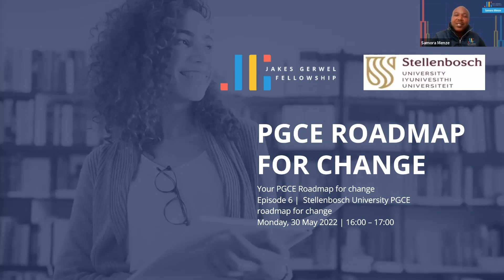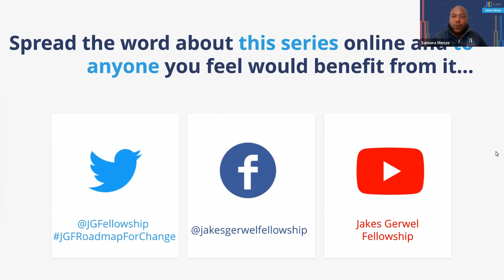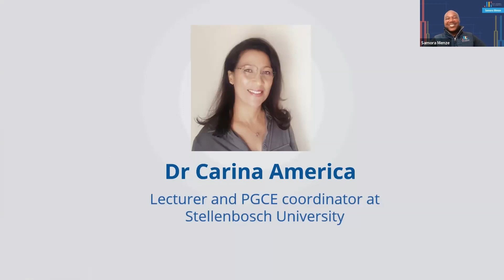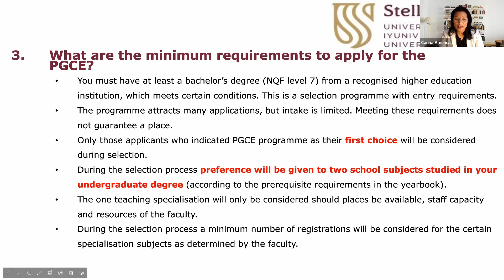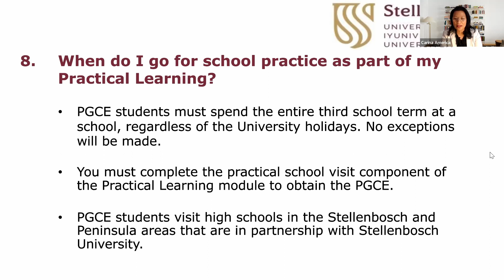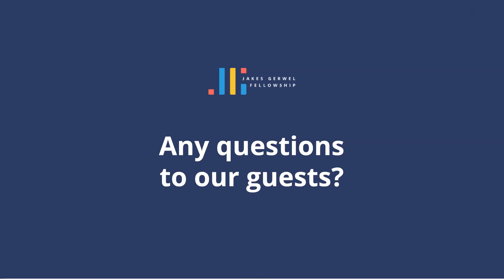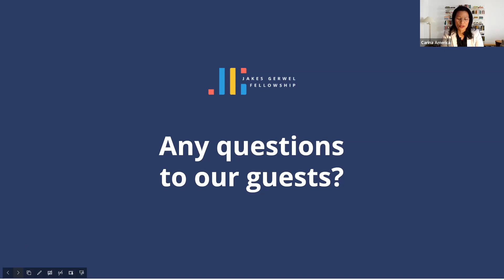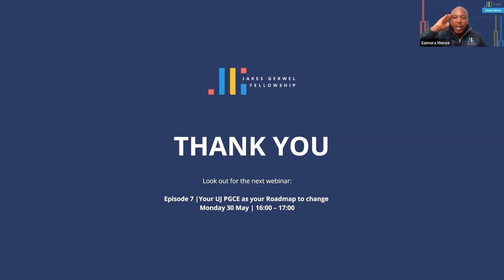PGCE Roadmap for Change | Stellenbosch University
Dr Carina America, lecturer and PGCE coordinator at Stellenbosch University (SU) joins us to help us learn more about their PGCE programme.
This is one of a series of webinars we held with our partner universities to help prospective applicants of the JG Fellowship make an informed decision about their pursuit of a career in education.